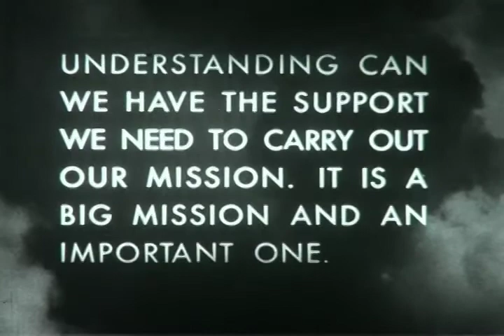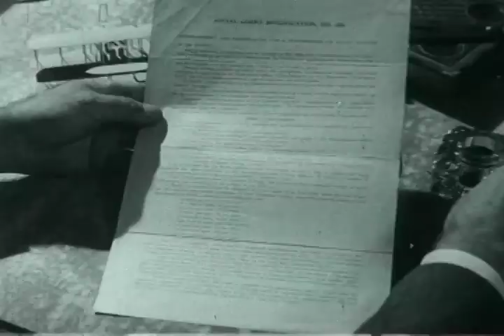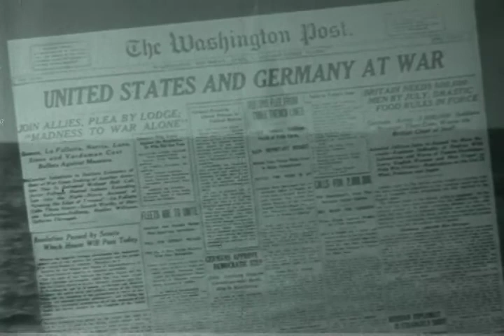F-0480 The Air Force Story: The Beginning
Chapter 1 one the famous series.  Shows the Sopwith Camel, Spad fighter and DH-4.